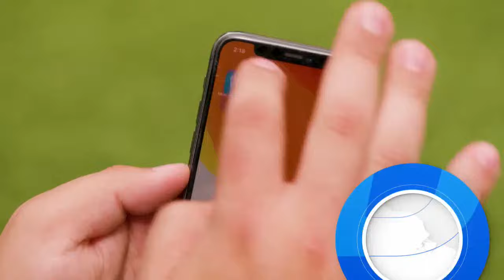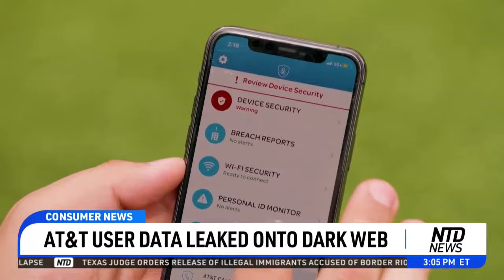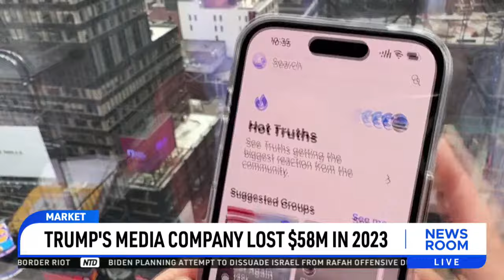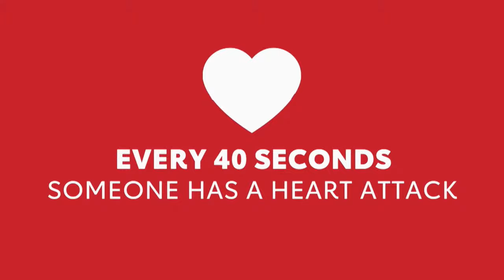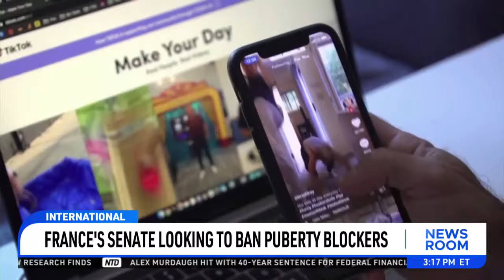NTD Newsroom Full Broadcast (April 1)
The stock price of former President Donald Trump’s media company fell today after a new filing showed that the firm lost millions last year.

An illegal Chinese immigrant has been arrested after breaching a U.S. military base in California.

Lawmakers in Tennessee have approved a bill that would see produce like grocery-store lettuce labeled as a drug if it’s laced with a medical vaccine.